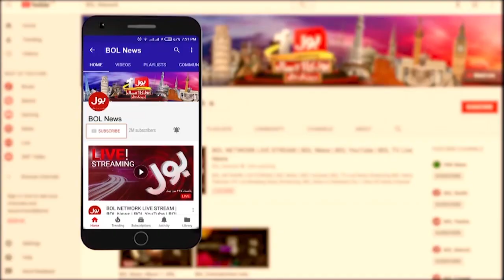Israeli Forces Entered In Gaza | Al Aqsa Mosque Update | Breaking News